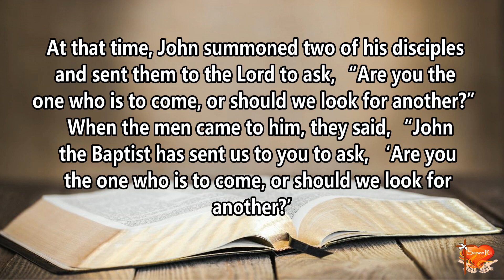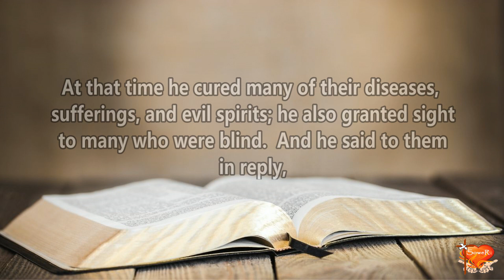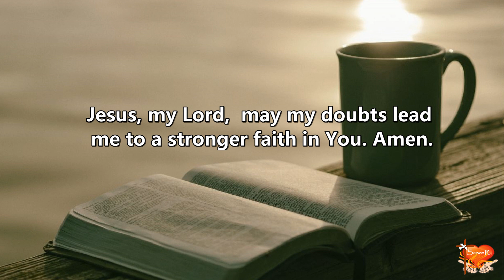Gospel for Today | December 14, 2022